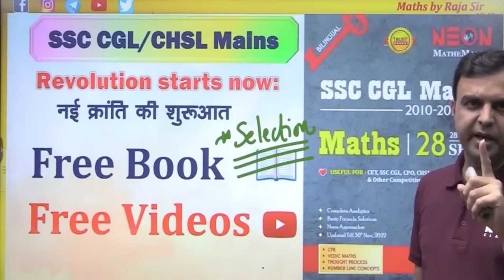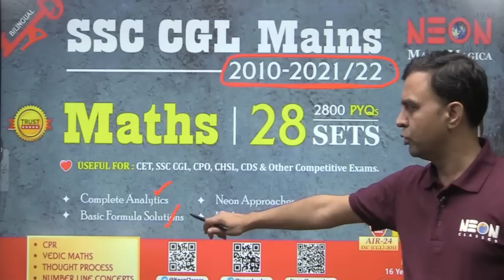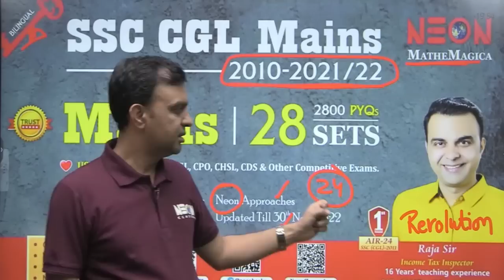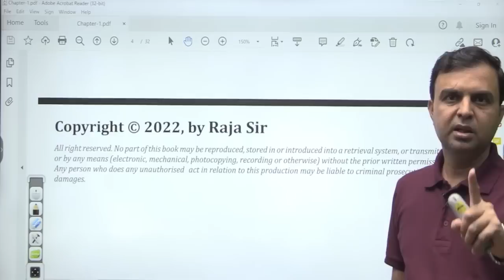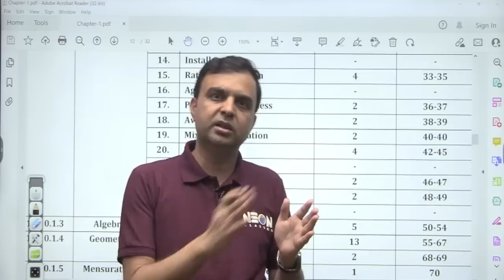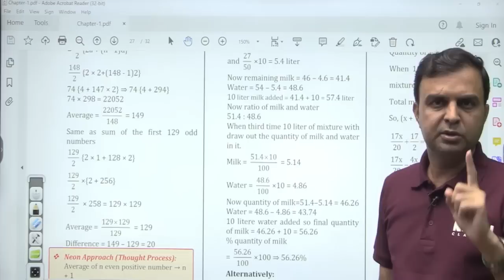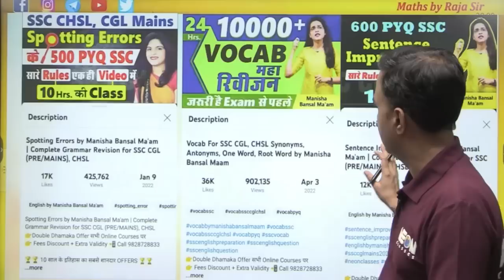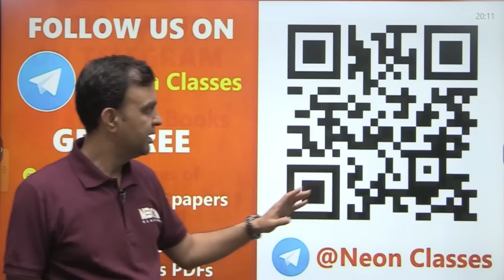FREE Maths BOOK 🔥 CGL MAINS 2022, CHSL MAINS 2022 🔥 फ्री मे आपको समर्पित 😍 RAJA SIR BEST BOOK📔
✔ Static G.K. English Medium Second Edition
✔ Static G.K. Hindi Medium Second Edition
✔ Jumbled Paragraphs & Sentence (PQRS)
✔ CLOZE TEST (Fully Revised)
✔ Passage- Reading Comprehension
✔ ROOT WORD BOOK Word Power
✔Computer (English)
✔Computer (Hindi)
✔ Root Words AVATAR
✔ SSC CGL Mains English 9 Sets (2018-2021/22) 1800 PYQs
✔ SSC CGL Mains (TIER - II) Mathematic
✔ 20 Practice Set for SSC
✔ Passage- Reading Comprehension
✔ SSC CGL Mains English | 14 Sets (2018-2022/23)
✔Static G.K. (English)
✔Static G.K. (Hindi)
✔ General Science (English)
✔General Science (Hindi) t
✔General Studies (English
✔General Studies (Hindi)

 👨🏻🎓 Student Support:- Contact:- 👇👇👇 SSC, Bank, Railway & competitive examinations के New Online Batch और Syllabus के बारे में जानकारी के लिए 📲 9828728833, 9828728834 पर हमें कॉल करें (Call us at 📲 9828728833, 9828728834 for information about new online batches and courses for competitive examinations) (Time 08:00AM To 7:00PM, Mon-Sat) ▬▬▬▬▬▬▬▬▬▬▬▬▬▬▬▬▬▬▬▬▬▬▬